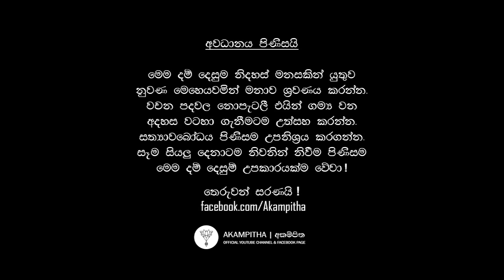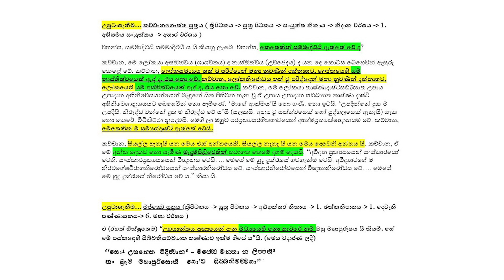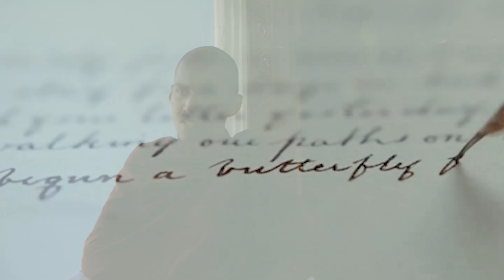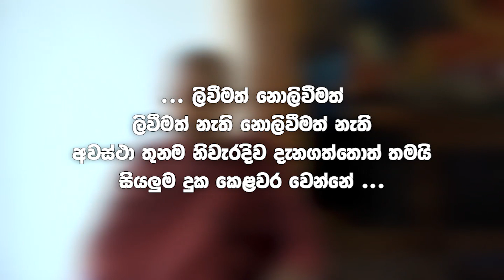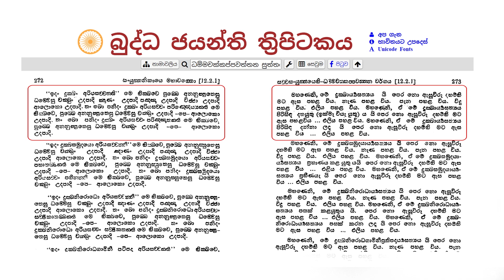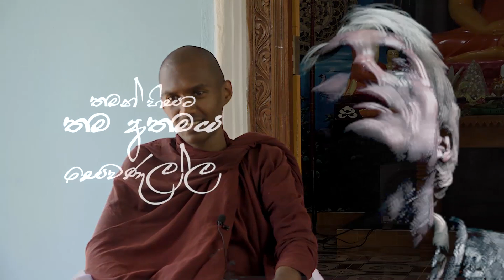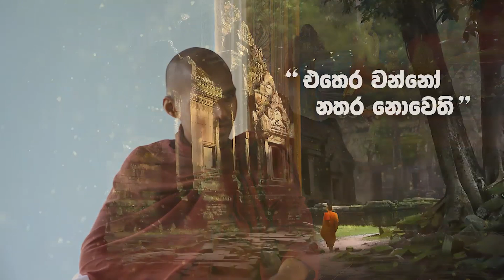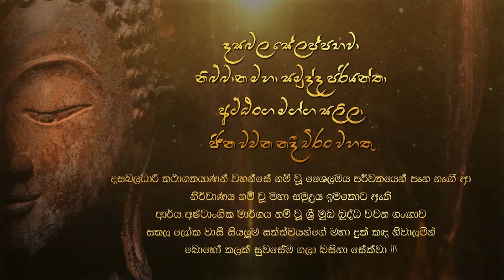එබිලා බලන්න | උරුමයෙන් කරුමයට | 15.08.2020 | දහම් දෙසුම | අකම්පිත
තනියෙන් ඉන්නතාක් තරඟයක්  නැහැ ...?
තෙරුවන්සරණයි !!!